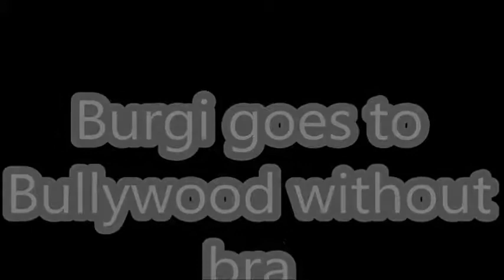Lunghi Song - Burgi goes to Bulliwood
Habe mein Bewerbungsvideo für Bollywood erstellt!